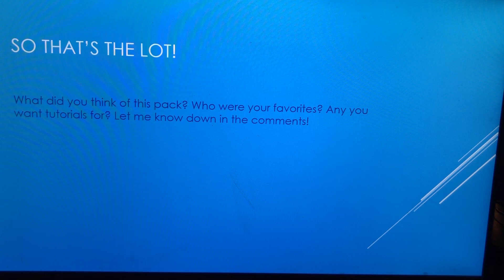My Wii Sports Resort pack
I finally got around to uploading about my Wii Sports Resort Miis! Hope you like them! I’d love to know which ones are your favorites!